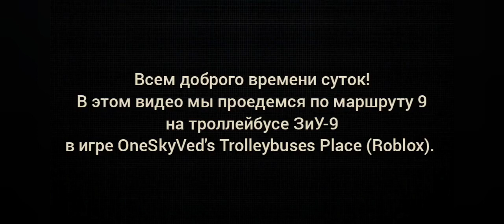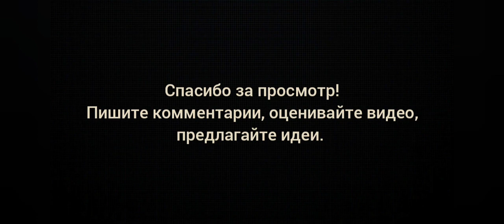Поездка на троллейбусе ЗиУ-9 по маршруту 9 // Roblox // OneSkyVed's Trolleybuses Place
Поездка на троллейбусе ЗиУ-9 по маршруту 9 в игре Roblox (режим OneSkyVed's Trolleybuses Place)